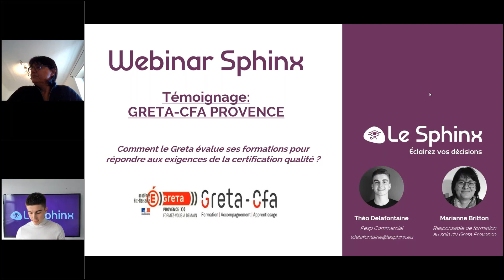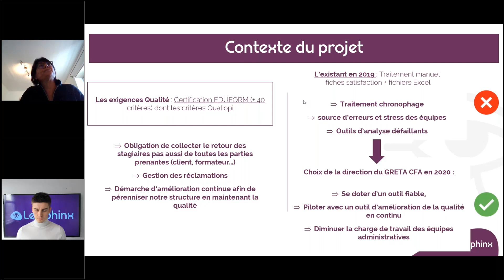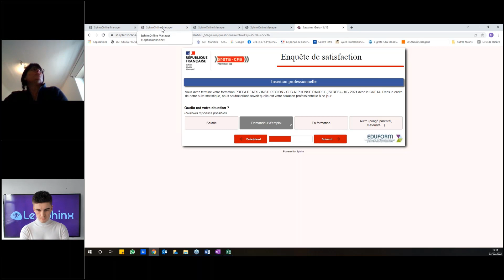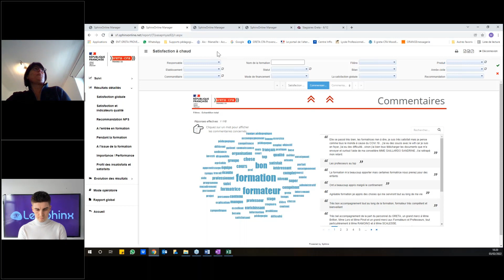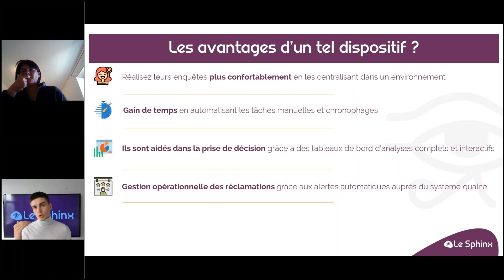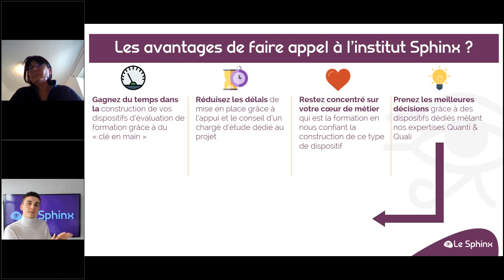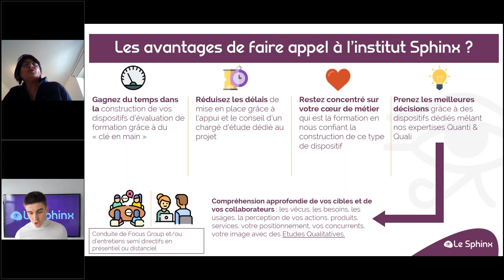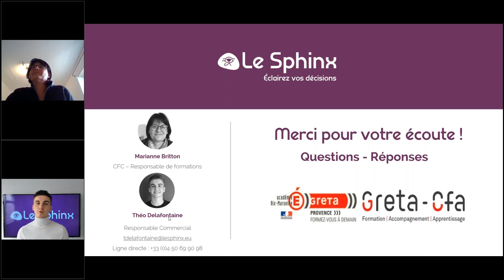Comment le GRETA Provence évalue ses formations pour répondre à sa certification qualité ? 03.02.22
Suite aux nouvelles exigences qualité, vous avez besoin d’évaluer la qualité de vos formations ?
Vous recherchez une solution pour diffuser des enquêtes aux différents acteurs de la formation, mesurer et suivre la qualité et l’efficacité des formations, gérer les réclamations, suivre l'insertion professionnelle de vos stagiaires et mener une démarche d’amélioration continue ?

Découvrez dans ce webinaire comment le Greta Provence évalue ses formations efficacement dans le cadre de sa certification qualité.

Vous êtes intéressés ? Vous avez un projet, une question ? Contactez-nous !